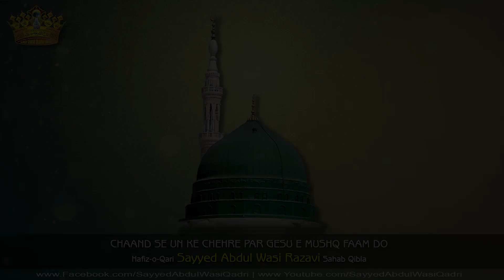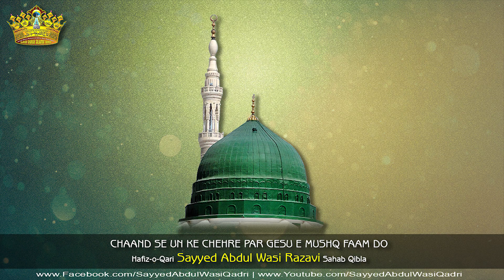Kalaam e Huzur Taajush Shariah "CHAND SE UNKE CHEHRE PAR" | Sayyed Abdul Wasi Razavi